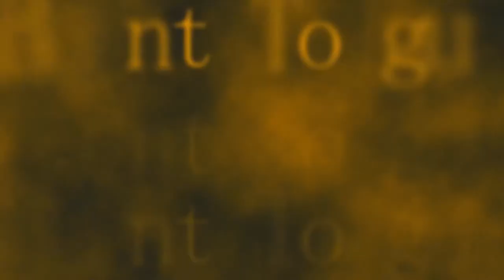Burnt Tongue 6 Tom Spanbauer